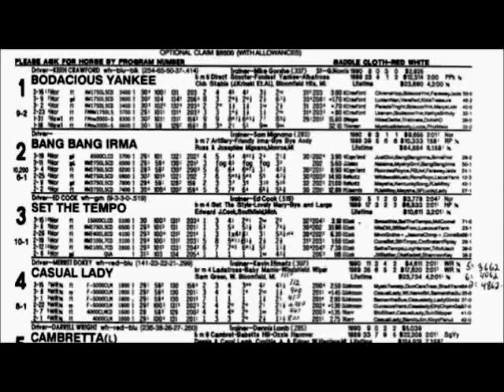1990 Northville Downs CASUAL LADY F&M Pace Merritt Dokey